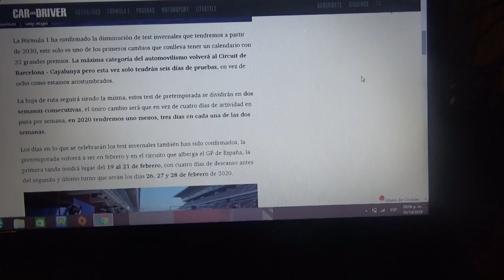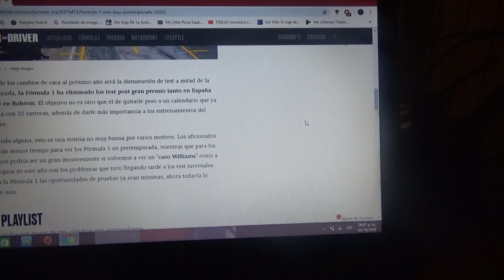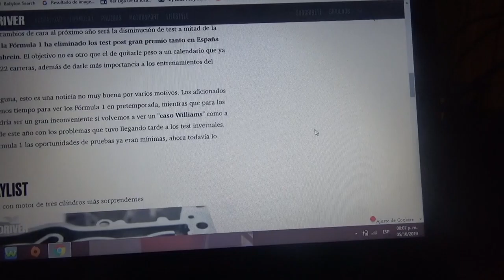La pretemporada 2020 de F1 tendrá un día menos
Se volverán a hacer en Febrero próximo y ademas solo tendrá 2 semanas diferentes también se confirma que se volverá a hacer en el Circuit de Catalunya Barcelona(misma pista que actualmente es la sede del GP de España)